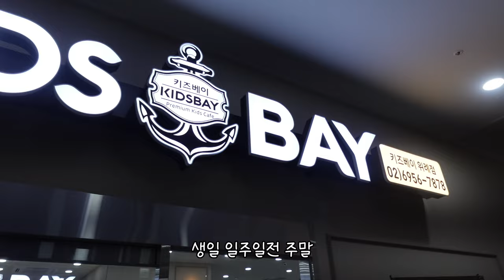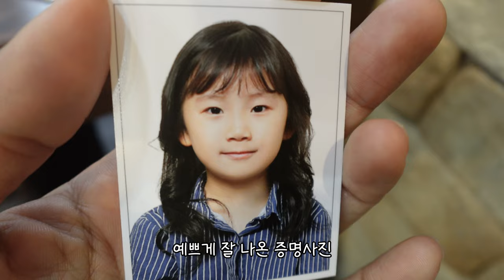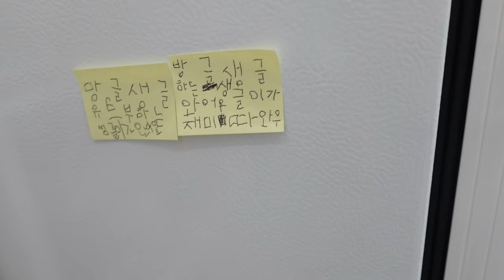7번째 생일 브이로그 ) 웨이브 해보기 / 보드게임카페 /요정출몰지역